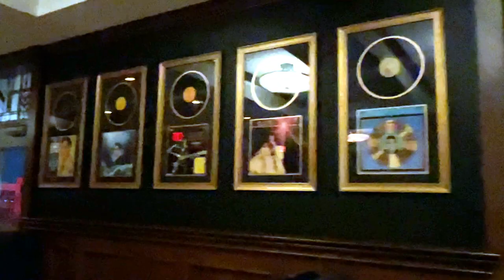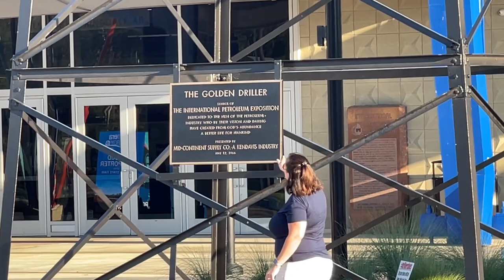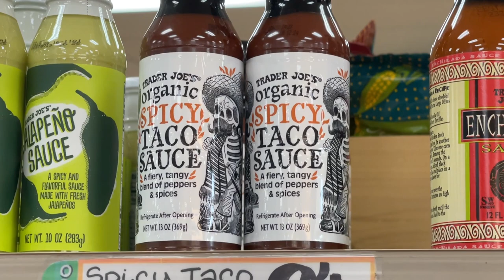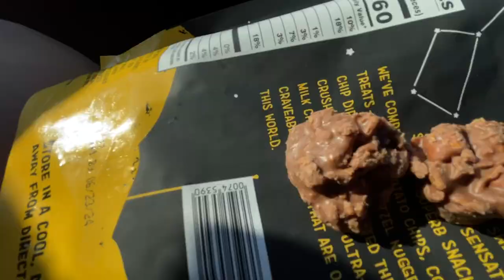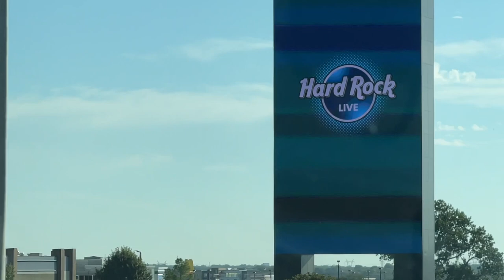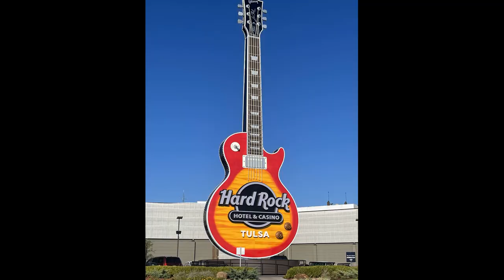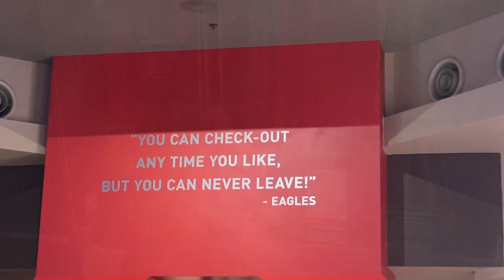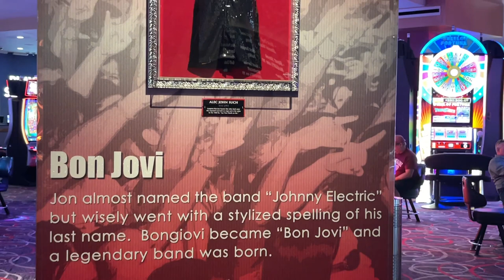TULSA | 🔥 HOT TIME IN THE CITY 🔥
Such a fun time with my best friend/husband!  We made the best out of our trip even if things didn't go perfectly planned.

Tulsa King Show Inspired This Trip 😀

1 Where Sylvester Stallone stayed in Tulsa King the Mayo Hotel
2 Kai Vietnamese Food
2 Center of the Universe
3 Rooftop View from the Penthouse at The Mayo
4 Trader Joes Hubs first time 💙
5 Golden Driller 75 feet tall!!  Worth seeing.
6 Hard Rock Hotel/Casino
7 Quality time with hubby = priceless

My bag from Walmart. ⬇️

Lumento Women Checkered Crossbody Bag with inner pouch Shoulder bag- PU Vegan Leather-Brown Checkered